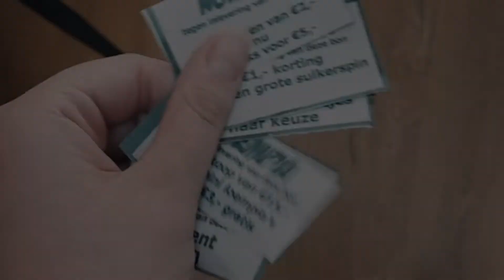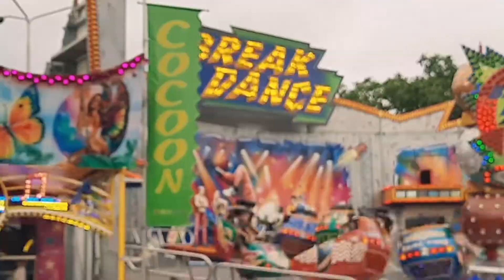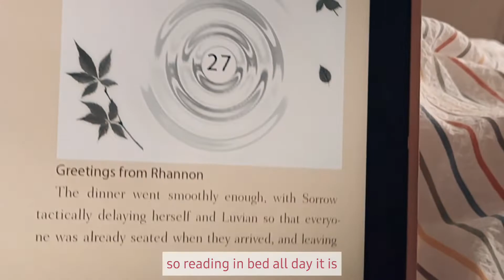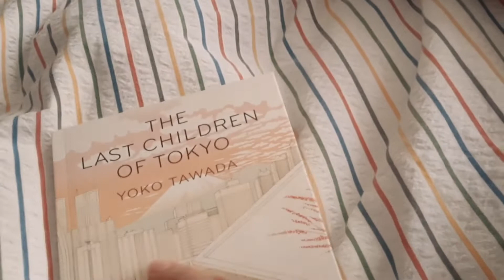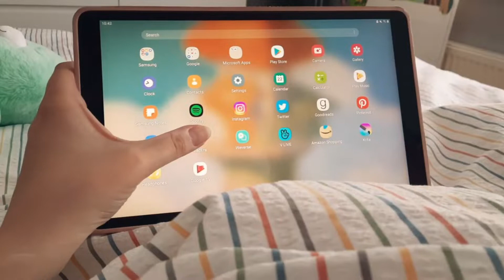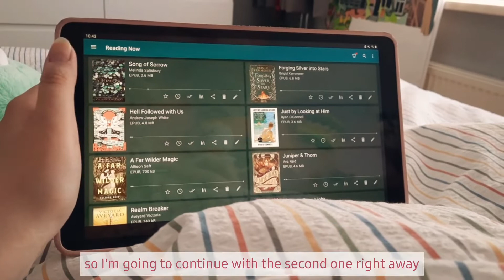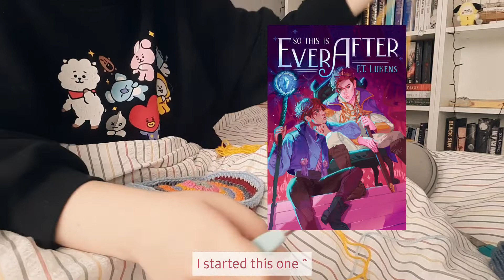😵‍💫 one messy week ☆ vlog 011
💌 hello friends

this week is a short but (hopefully) sweet vlog. it was a very chaotic week for me, a lot was going on for me, so I tried to keep this vlog 'clean', I didn't end up filming a lot anyway because I was so overwhelmed. I could really use a reset day soon. maybe I should make that the video for next week!

anyway, enough rambling, lets go! 💗✨️🧚🏻‍♀️